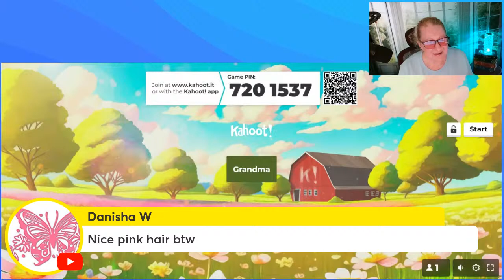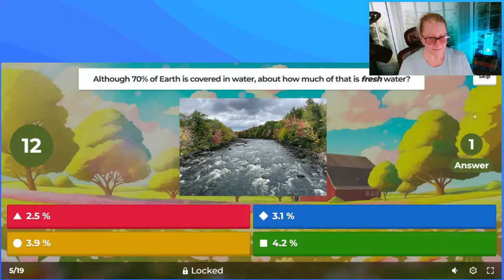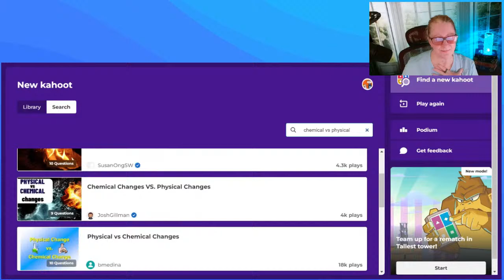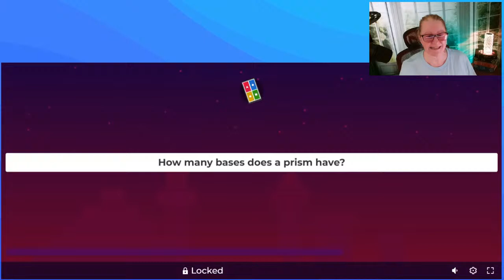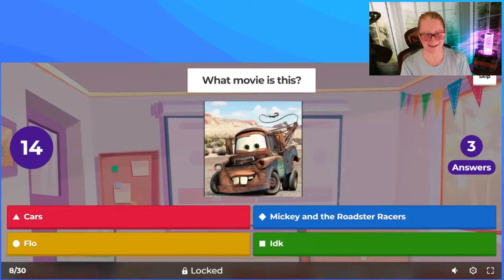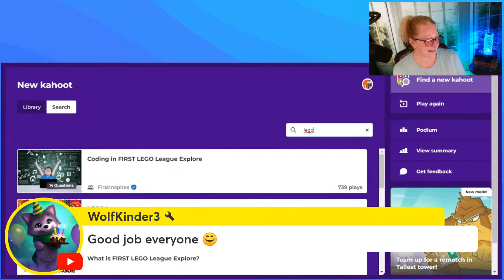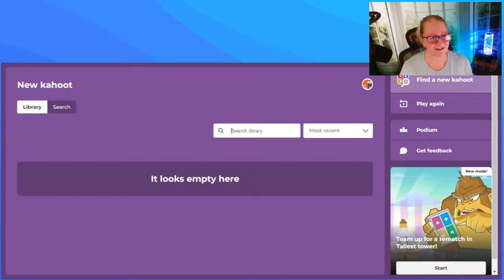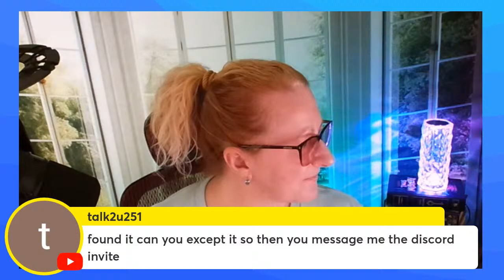Come play Kahoot! with Grandma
Join the fun and excitement in this EPIC Kahoot game! Gather your friends and test your knowledge on a variety of topics while competing to see who will come out on top. Get ready for a thrilling and interactive experience - come play Kahoot with me now!

Play Kahoot! LIVE with Grandma! All you have to do is join in when Grandma goes live either on the KAHOOT! app or go and type in the game pin for the game they are playing LIVE and you too can race to the top of the podium! Grandma would LOVE for you to play with her!

Don't let this adventure go! Will you emerge as the Spring Trivia Champion, or will you let it go? There's only one way to find out! Join us LIVE for an unforgettable game play, or play along with the replay. 🏆